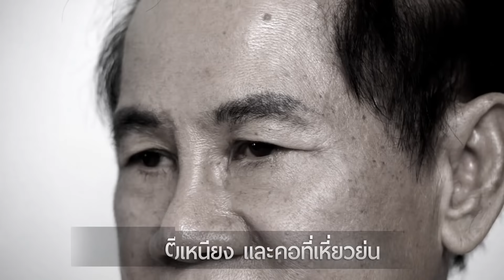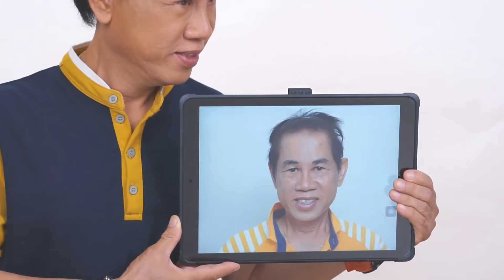อึ้ง! รุ่นใหญ่วัย 65 มาดึงหน้าย้อนวัยกับเฟซออฟ เพราะศัลยกรรมไม่ใช่เรื่องแปลกสำหรับผู้ชายอีกต่อไป